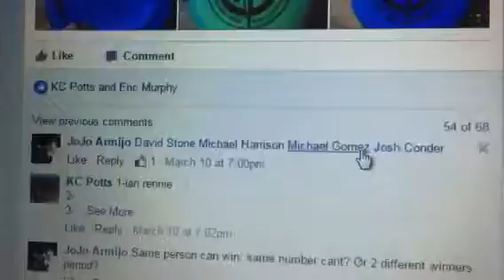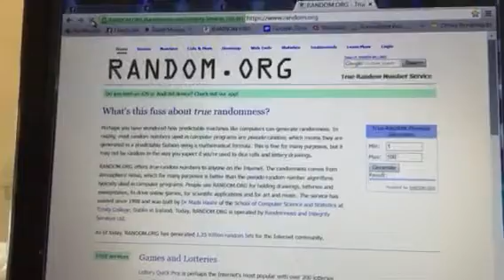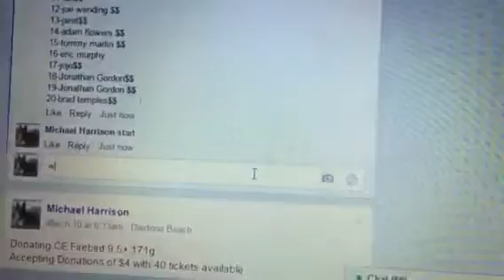KC two winners